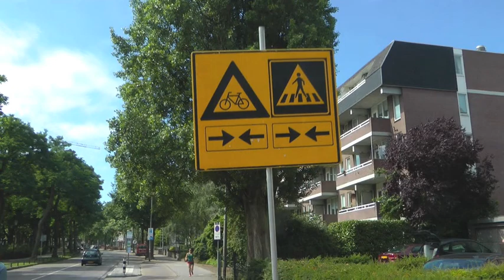Vitessezebra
Aan onoverzichtelijke oversteekplaatsen geen gebrek in Nijmegen.
Op weg van mijn atelier naar huis kom ik deze tijdelijke verkeersomleiding dagelijks tegen. Helemaal doordacht is het niet echt en de communicatie is ook niet geheel vlekkeloos verlopen.